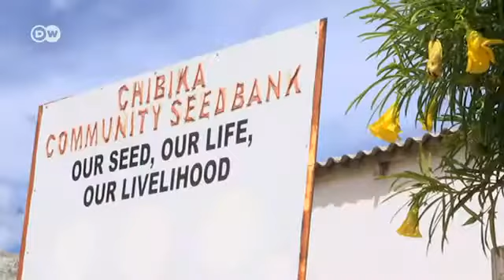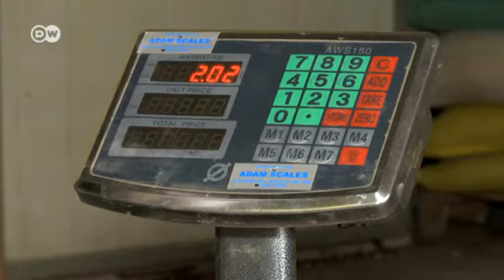Zimbabuwe: Samar da iri mai jure fari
Dogaro da manoman Zimbabuwe ke yi kan noman masara ya fara barazana ga adadin abincin da kasar ke bukata, saboda hake ne wasu masana suka kafa cibiyar samar da irin hantsi da ke jure wa fari.